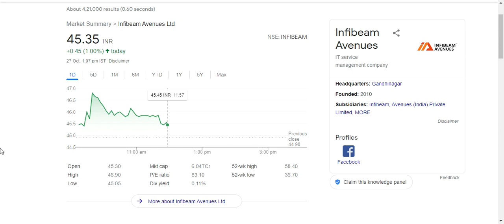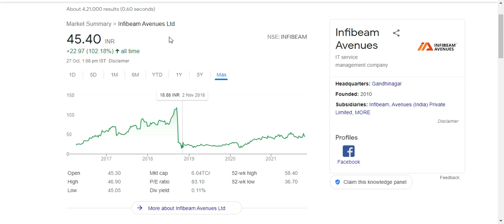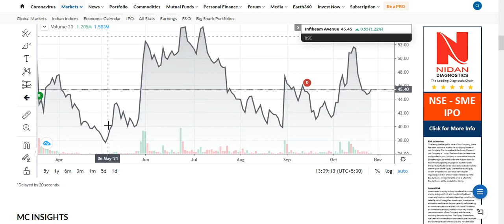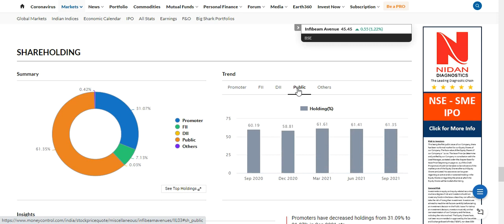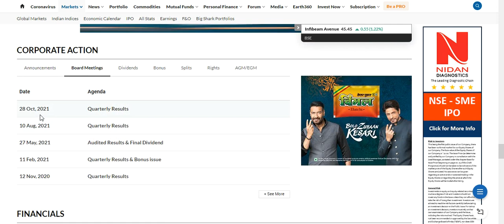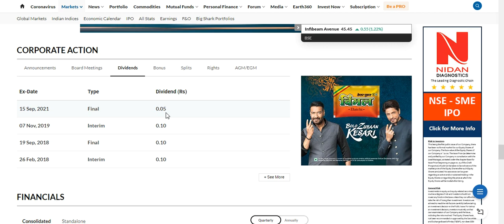Infibeam Avenue Hit 5% Up| Tomorrow's Dhamaka| Result| Target Price| Full Stock Analysis & Much More